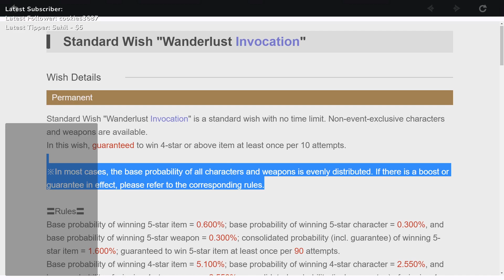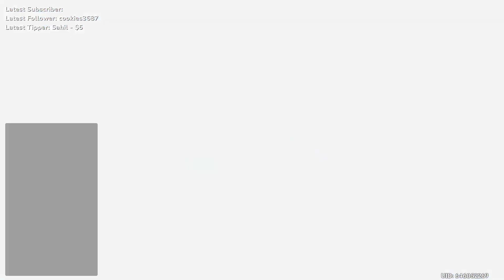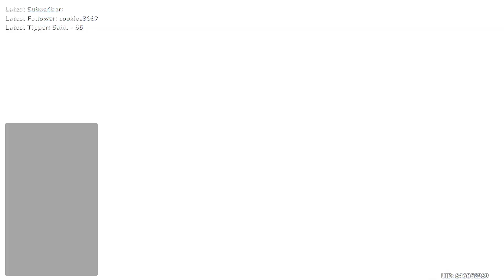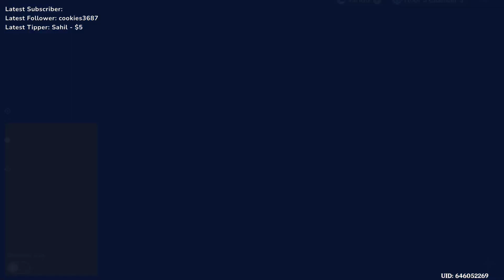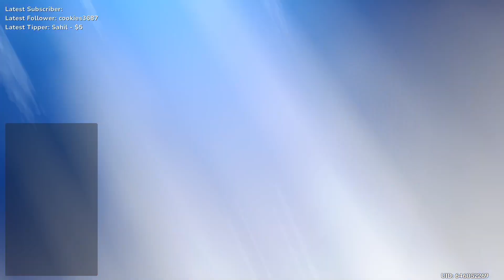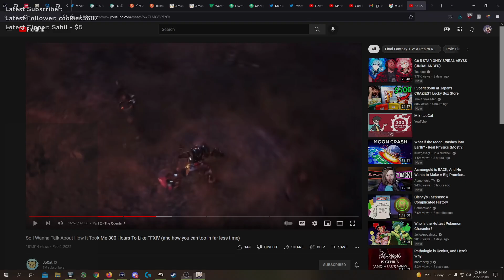ROLLIN' ZHONGLI's BANNER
I lost the 50/50 :(